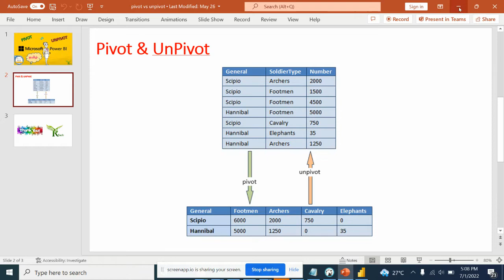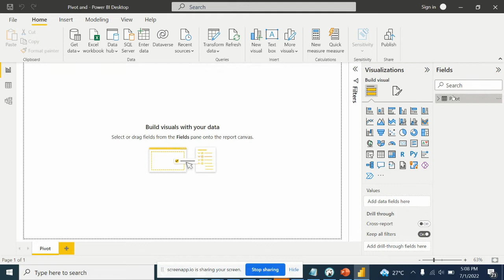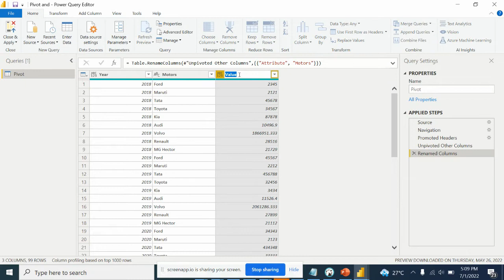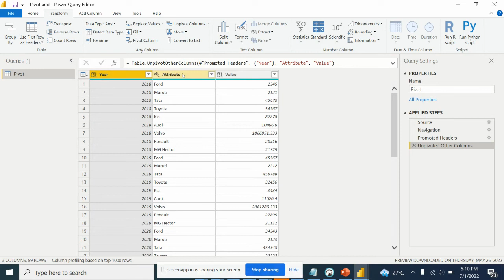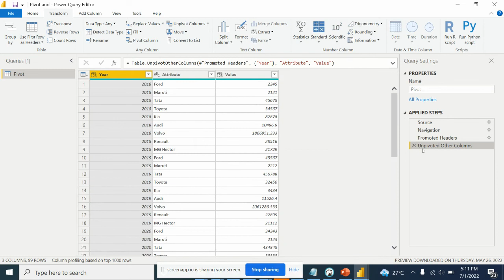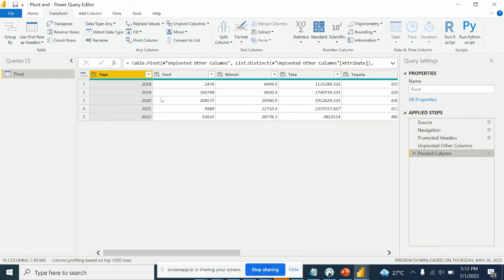Pivot & Unpivot in Power Query | Pivot and Unpivot in Power BI | Data Transformation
Pivot and Unpivot in Power Query.
1. How to do Pivot and Unpivot using power Query
How to do pivot and unpivot in power BI
how to do pivot and unpivot in power Query in power BI
Tutorial on pivot and Un pivot in power BI
Pivot and Unpivot in tamil.
Tutorial on Pivot and Unpivot in tamil in power BI
Pivot in Power BI
Unpivot in power BI
Pivot the data in power Bi
How to unpivot the data in power bi in tamil
Power BI Tamil
Power BI in Tamil
# Learn power BI in Tamil
Power BI in *
how to learn power Bi in tamil
Tamil videos on power bi
Tamil education
Tutorial in tamil
power BI tutorial in tamil
Dax function in tamil
how to learn dax in tamil
Easy Dax in tamil
Lean power BI dax in tamil
Dax in tamil
Bookamark in tamil
power BI Bookmarks in tamil
Bookmarks in tamil
How to add bookmarks in reports
how to add bookmarks in reports in tamil
Tamil Power BI
Use of bookmarks
Different types of bookmarks in power BI
Types of Bookmarks
Bookmarks and its uses in tamil
Purpose of Bookmarks in tamil
Implement bookmarks in power BI report
step by step power bi tutorial in tamil
Step by step bookmark implementaion in report.
Adding bookmark in power BI